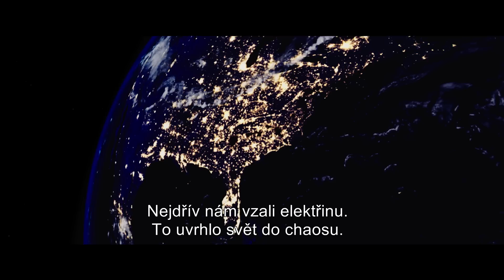Pátá vlna - HD trailer A s CZ titulky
Premiéra filmu Pátá vlna bude 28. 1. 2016

V novém filmu Pátá vlna nalézáme většinu Země zničenou čtyřmi vlnami stále se stupňujících smrtících útoků. Cassie (Chloe Grace Moretz) prchá světem, prostoupeným strachem a nedůvěrou, a zoufale se snaží zachránit svého mladšího bratra. A zatímco se připravuje na nevyhnutelnou vražednou pátou vlnu, spojí své síly s mladíkem, který by mohl představovat její poslední naději - jen kdyby mu dokázala důvěřovat.

Film byl natočen podle knižní předlohy Ricka Yanceyho Pátá vlna.